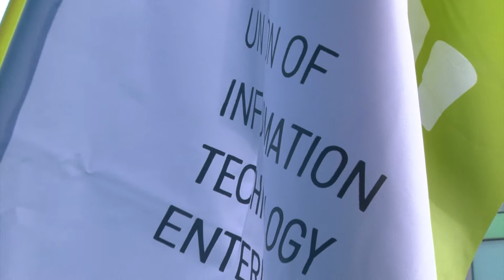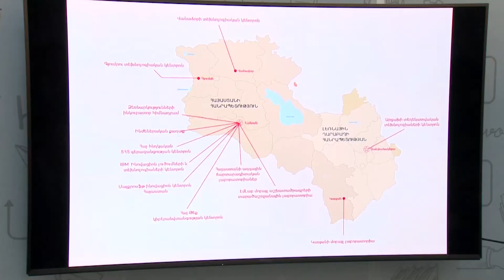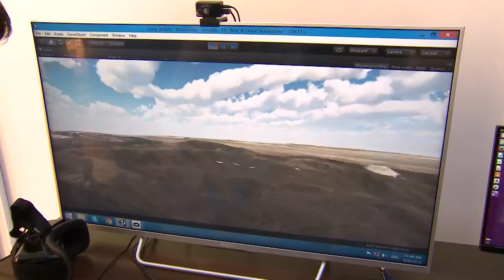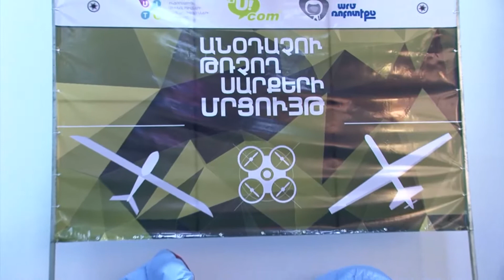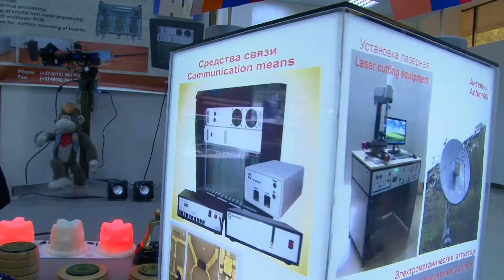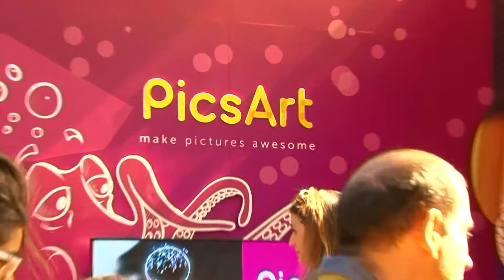Yerevan expo // Mergelyan // DigiTec expo 2016 / Դիջիթեք էքսպո 2016 //